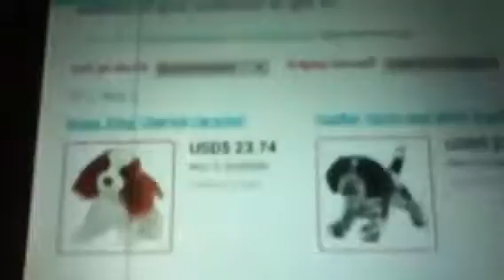It said big dogs